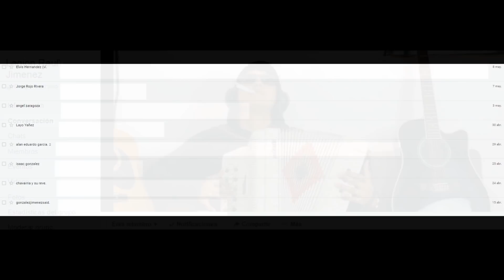Ya listo para meterme a bañar | Virales Norteños #24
Este es el virales norteño #24

Si te gusto este vídeo apoyame con un like para traer la siguiente parte de Virales norteños.

Aquí me pueden enviar sus vídeos :v